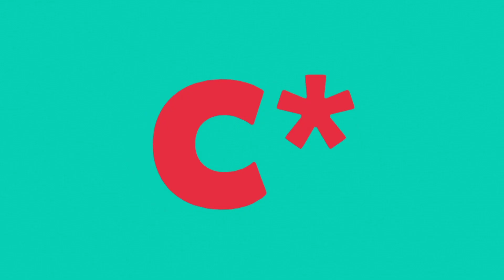Middle East Mod Progress / Ortadoğu Modu İlerleme Durumu #1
Bu yeni bir moddur. İsmi Ortadoğu Modu'dur.
İsminden de anlaşıldığı gibi yalnızca ortadoğu haritasını içerir.
Harita çok büyüktür. (Oynarken sıkılabilirsiniz)
Şu anda Beta sürümünde betasını görmektesiniz.
Yani şu ülkenin şu sınırında şu hata var şurda az şehir var vb. yorumlar ve *öneriler* şimdilik gözardı edilecektir. Lütfen, bu olacak mı? şöyle olacak mı? gibi sorular sormayın.
ABD ve Rusya konusuna gelince Ortadoğuda üsleri olacak.
Güncellemelerle Hatasız sorunsuz ve optimize edilmiş bir mod ortaya çıkacaktır.
Hatasız ve sorunsuz modlar için takipte kalın.

Bilgilendirme:
Oyunda 3 taraf olacak.

Tarafların başlıca ülkeleri:

Türkiye-Pakistan
İran-Rusya (üs)
İsrail-ABD (üs)

This is a my new mod. It's name is Middle East Mod.
Only It has Middle East map. Map is too big. (You can bored when you are playing)
Now you are looking to beta version of beta version.
So don't say that: Add new cities, Add more cities, Please fix this borders etc.
I don't allow the suggestions for now.
About the Usa and Russia: I will add some military bases on the map
Currently mod has some bugs and issues. But don't worry I will fix them on new updates.
You should stay away from those who imitate us and follow us if you want smoothly mods.

Information:
There will be 3 pacts in the game.

The main countries of the pacts are:
Turkey-Pakistan
Iran-Russia (military base)
Israel-USA (military base)

🇹🇷Diğer modlarımı kontrol etmeyi unutmayın. Sorunsuz modlar için takipte kalın. İyi eğlenceler.

🇬🇧Don't forget to check my other mods. Follow me if you want stable mods. Have fun